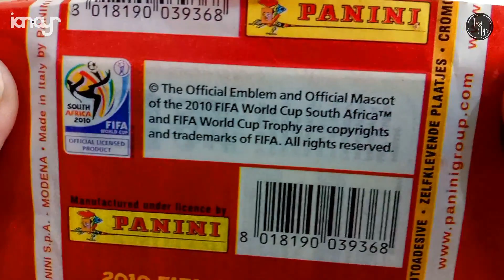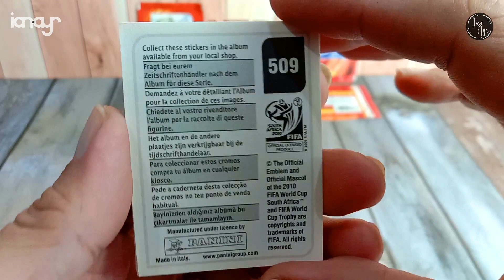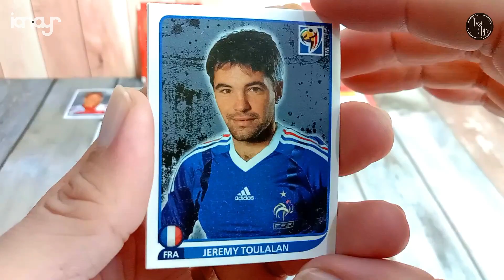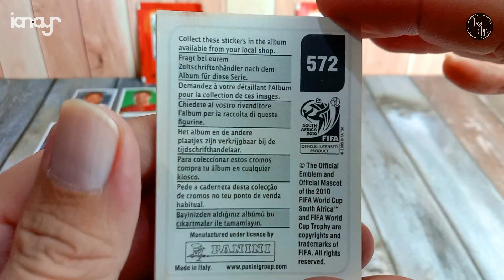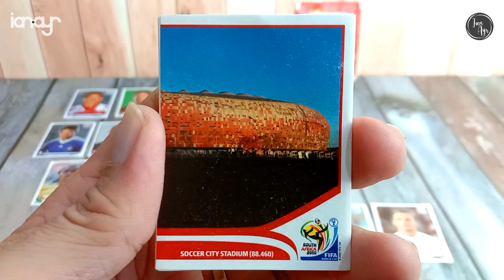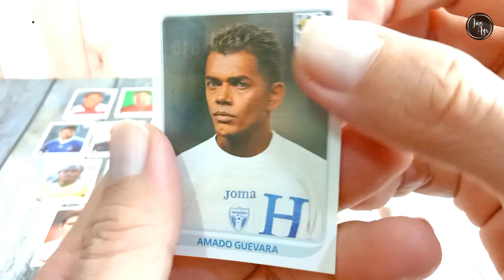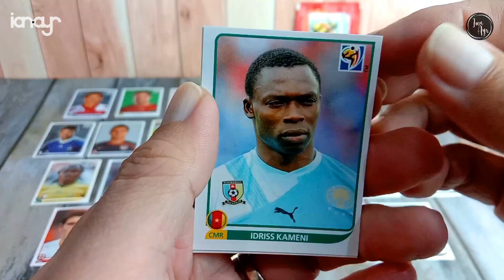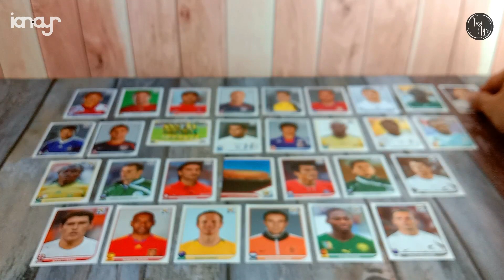[ GACHA ] Panini FIFA World Cup South Africa 2010 Official Licensed Sticker Album Collection 3